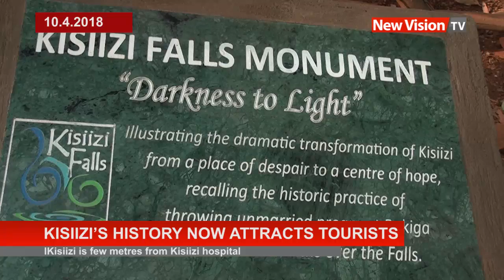News wrap: Forget the dead husbands - Anite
News updates from Uganda